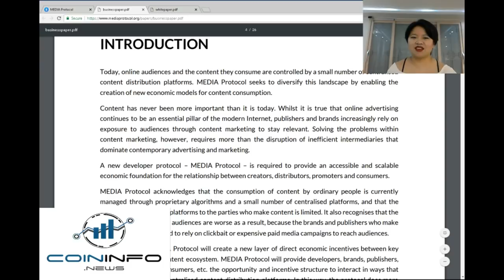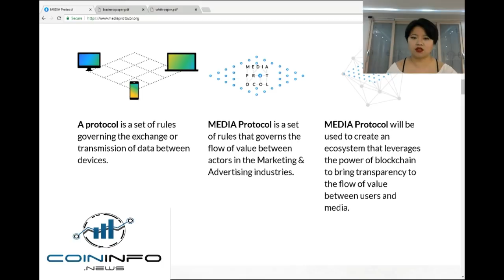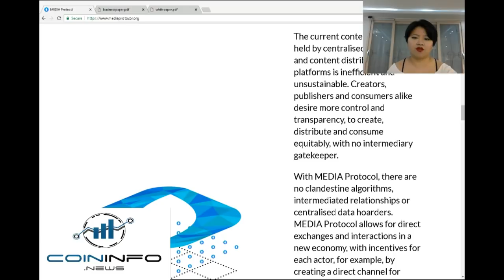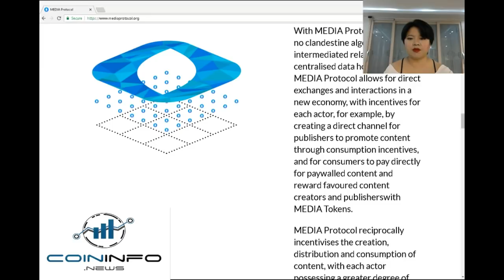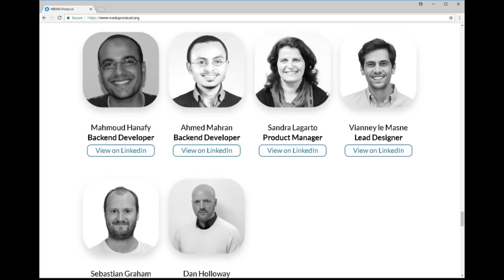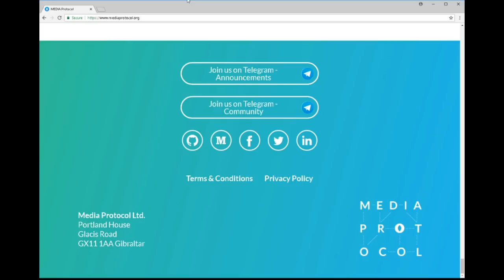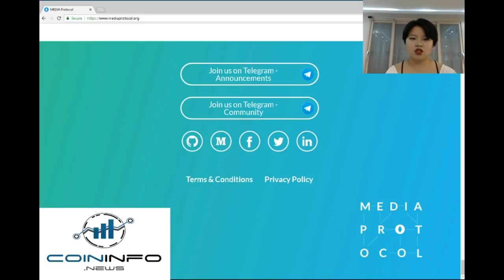Media Protocol - CoinInfo.News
Hey all 안녕하세요 ! This is hazy with coin info news bringing a new project to you guys. We will be talking about the MEDIA PROTOCOL.

According to their website, Media Protocol turns content into smart URLs that brands and publishers can load up with tokens. When you read or watch your favorite content, you get paid!